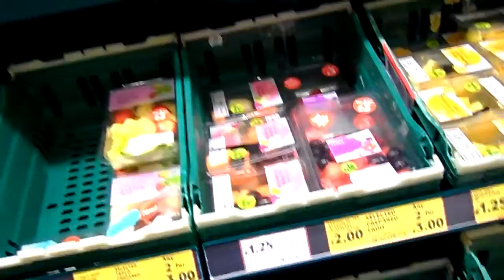Joe and Mike fucking around at Tesco's (part II)